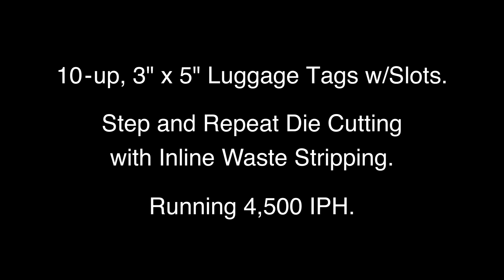Step & Repeat, Die Cut Luggage Tags - THERM-O-TYPE Corp.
Die Cutting Equipment - This video shows the NSF Excel die cutting and inline waste stripping 15,000 luggage tags per hour.

Finished tags are 30 pt. thick with a 10 pt. printed sheet laminated on both sides with 10 pt. laminate.

The NSF Excel, sheet fed, platen press, can flat foil stamp, blind and foil emboss, and die cut.